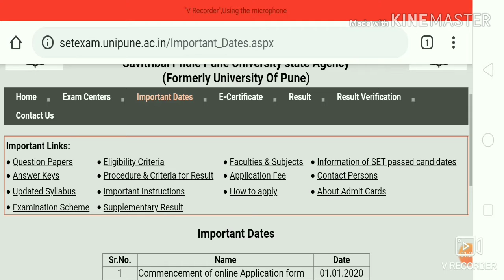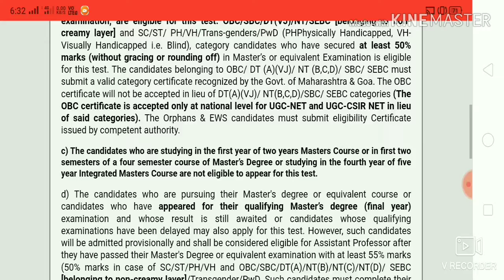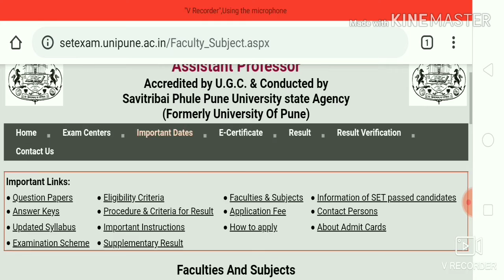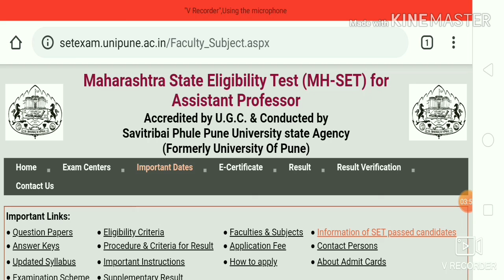MH SET NOTIFICATION 2020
UGC NET
SET Exam Notification.
Higher Education Related All Update.